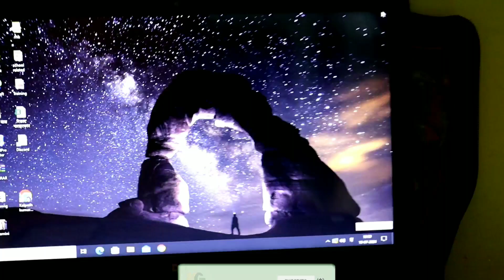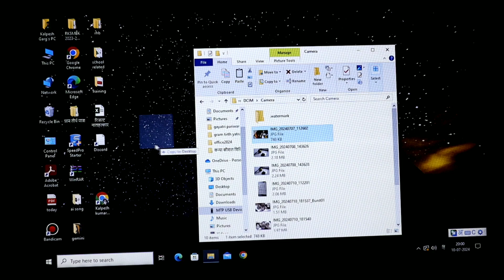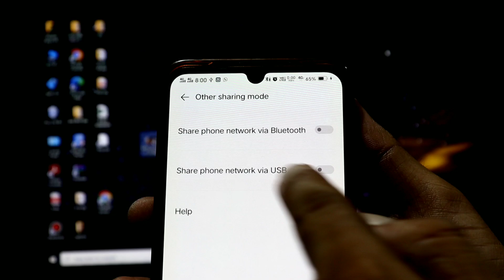how to connect phone to laptop with usb cable